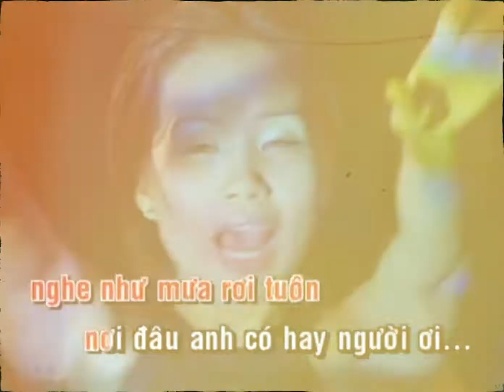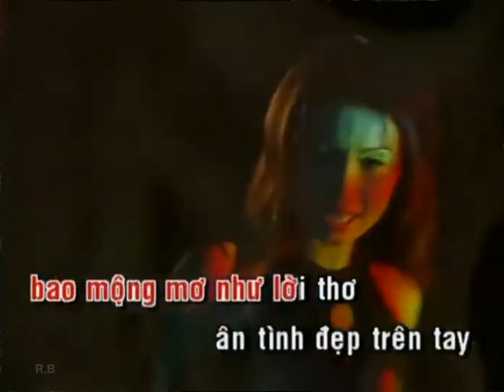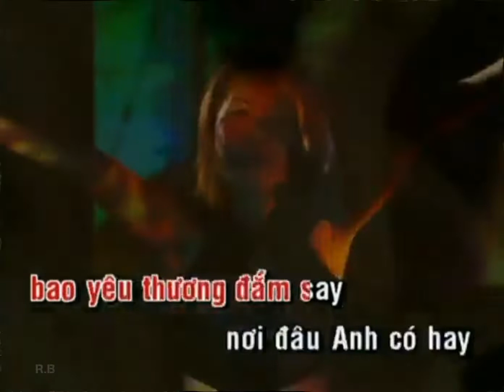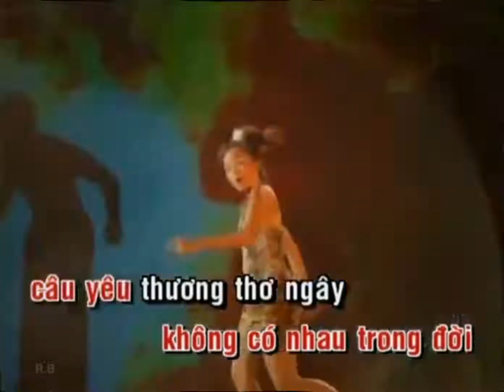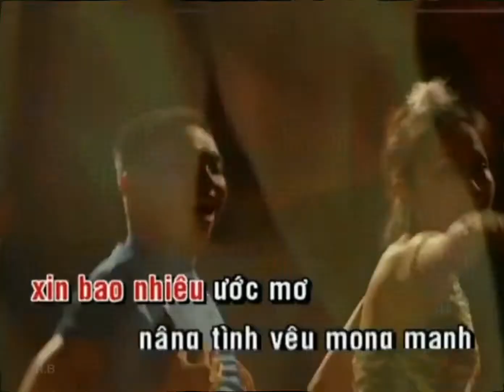[KARAOKE] Cẩm Ly - Tình Yêu Mong Manh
TÌNH YÊU MONG MANH
Sáng tác: Võ Hoài Phúc
Đạo diễn: Minh Vy
Quay phim: Trọng Hòa